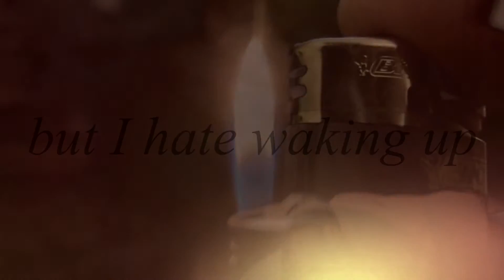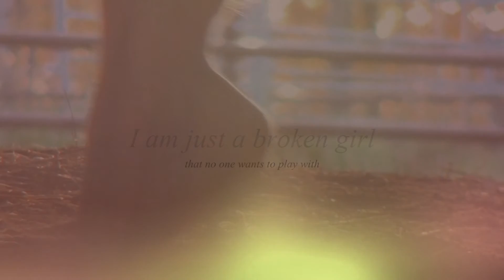Misfit girl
vent video